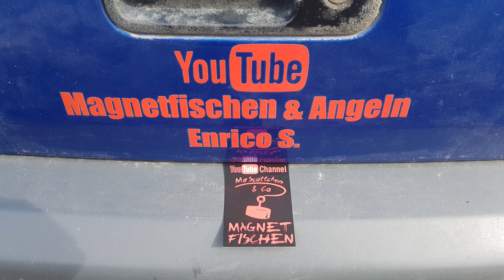WW2 Flak Munition, Pistole, Polizei Magnetfischen. 😱 | MaScottchen & Co in Schwedt Oder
WW2 Munition, Pistole und Flaggeschoss beim Magnetfischen mit.😱 | MaScottchen&Co Magnetangeln in Schwedt in der Uckermark.
So Leute heute waren wir in Schwedt am Oderkanal. Wir haben Spannende Dinge gefunden und daraus ein Action geladenes Video für euch gemacht. Wenn es euch gefällt lasst doch gerne ein Like und ein Abo da und aktiviert die Glocke um sofort informiert zu werden wenn ein neues Video online kommt.
Aber jetzt
VIEL SPASS

Unser Magnetangel-Equipment:

Magnet 1
Seil Haken
Magnet 2
Magnet 3

Gefilmt mit dem Samsung Galaxy S7 Edge
S7 Edge